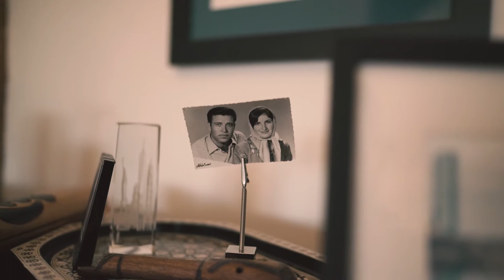Thankful III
A short family film that was shot around Thanksgiving season. The narration was extracted from Sam Harris's Waking Up App. Music by Max LL.